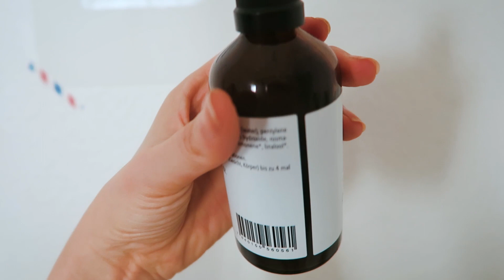Große Ausmistaktion, Abschminkt-Talk & Herbst OOTD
Happy Monday und Zeit für einen neuen Weekly Vlog! Diese Woche habe ich meinen Kleiderschrank ausgemistet, zu viel Kuchen gegessen und mit Phil entspannt.

Outfit Samstag:

Mütze - Hut Shop in NYC Brixton, ähnlich
Jacke - Zara
Pulli - H&M
Halstuch - Zara
Schuhe - Zara
Tasche - Céline

Outfit Sonntag:

Tasche - Céline
Hemd, Tuch - Zara
Overknees - Zara, ähnlich
Ohrringe - Zara

Produkte:

Garnier Mizellenwasser
Aesop Handseife
Pixi Glow Mud Cleanser
Oliveda SOS Gel

Dieses Video enthält Samples, die ich kostenlos und bedingungslos zur Verfügung gestellt bekommen habe. Ich wurde für die Produktion dieses Videos nicht bezahlt.